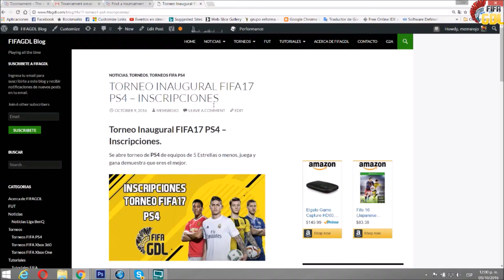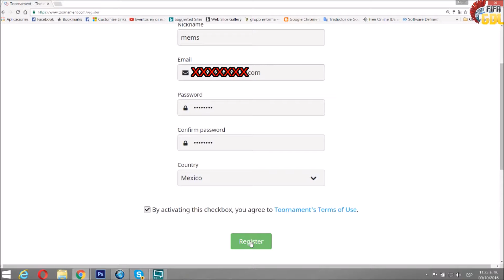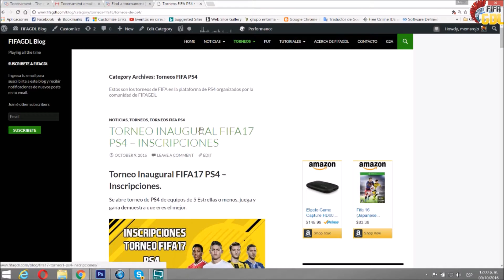Tutorial | Como inscribirse a los Torneos de FIFAGDL?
Tutorial para inscribirte a los torneos de FIFAGDL en la pagina de Toornament.

Cual quier duda o comentario, haganmela saber.